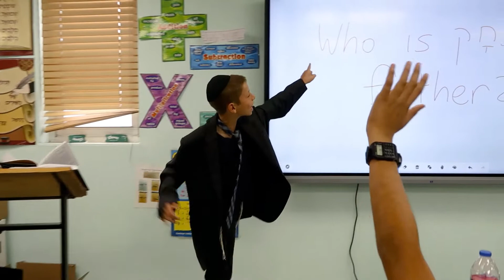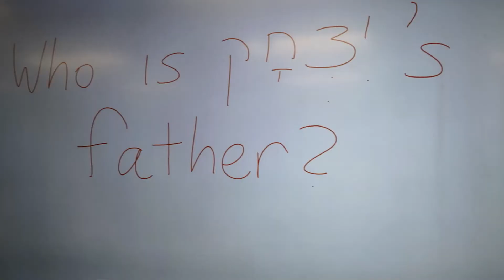YTCTE Middos - Lashon Tov